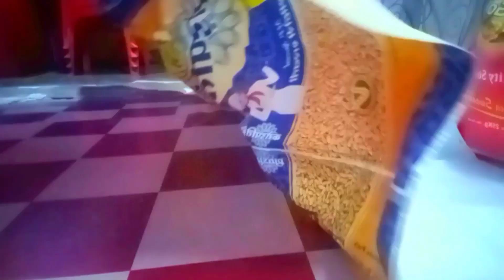❤️ Daily Life Vlog Indian Housewife Home Vlogs //घर का सारा काम त्योहार के पहले कैसे खत्म करें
grahany garden

grahany garden#familyvlogs

villagelifeinindia

grahany garden#desihindivlogs

familyvlogschannel

vlogsindianyoutuber

routinesvlogs

routineofhousecleaning

village vlog

village vlogging

village

village vlogs

village lifestyle

village vloging

lifestyle vlogging

lifestyle vlogs

daily vlogging lifestyle vlogging

lifestyle vlogger

lifestyle

lifestyle vlog

indian vlogger

daily vlogs

family vlogs

vlogs

indian vlog

indian vlogs

lifestyle vlogs

lifestyle vlogger

lifestyle

lifestyle vlog

indian vlogger

daily vlogs

family vlogs

vlogs

indian vlog

indian vlogs

Description

indian youtuber

daily vlog

 indian vlogs

grahany garden vlog

grahany garden vlogs

-logs

grahany garden vlogs india

 vloggers

grahany garden dally vlogs

grahany garden vloggers

From - MP Betul India

grahany garden